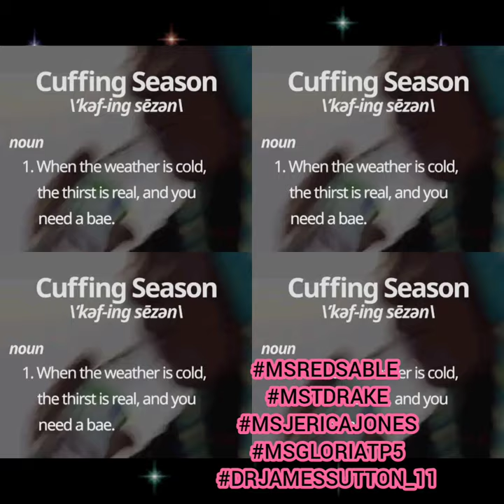✊🏾CUFFING SEASON WRAP UP & INTRO TO CLOAK AND COVER🙏🏾❤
✊🏾HEY BELOVEDS..

🗣JOIN US

TODAY

 2/19/22

AT 7PM EDT

ON CLUBHOUSE

🔊PODCAST CONNECT NETWORK 💎

IS A WEEKLY LIVE CHAT FOR NEW AND RISING PODCAST PRODUCERS AND SUPPORTERS.

STREAMED ON CLUBHOUSE

PRESENTED BY  AMAZING SIS DIVA

👑MS. T.DRAKE

AND OTHER RISING "SPEAKERS,  GIFTED VOICES, STORY TELLERS, & INSPIRATIONAL LEADERS.

🔊P.C.N ~COMPLETES OUR SERIES ON

😘CUFFING SEASON!🤔

              WE ARE
          WRAPPING UP

   THE SERIES TODAY

             TOPIC QS:

HOW DID CUFFING SEASON GO FOR YOU..

 "DID YOU FIND YOUR BOO?

DID YOU GET CAUGHT UP IN A MESSY SITUATION?

OR

DID YOU PROTECT YOUR PEACE AND CHILLED OUT THIS SEASON?

     JOIN US FOR OUR            OPEN DISCUSSIONS

    *(ADULT CONVO)*

SINGLE? HAVE A BOO, BUT NOT SURE, IF THEY REALLY WANT YOU?

BEWARE  OF WOLVES IN SHEEP'S CLOTHING..

OUR SERIES HAS ENDED, BUT THE SHARKS ARE STILL SEEKING THEIR PREY.

🔥SIZZLING NEW                           SERIES ALERT🔥

             " CLOAK

                  AND

                COVER"

        PRESENTED BY

      "TRUTH TELLER"

INSPIRATIONAL        LEADER

              PASTOR J

🗣LETS DISCUSS:

CONVENIENT COUPLING,  UNEXPECTED  ENTANGLEMENTS AND OTHER "HOOK UPS" THAT CAN LEAVE US ALL SHOOKED~

FEATURED ON CLUBHOUSE

7PM EDT

BRING YOUR OPEN MINDS & YOUR FLAWLESS VIBES🙏🏾❤💎🎙🎶

🗣🎶BG MUSIC IN VID (NOTMYMUSIC)~~🔊Featuring

Producer: CHILLHOP ESSENTIALS SPRING 2021

ANY QS, INTERVIEW REQUESTS OR PRODUCT SPONSOR TO PROMOTE YOUR BIZ

LUV n BLESSINGS!🙏🏾💋